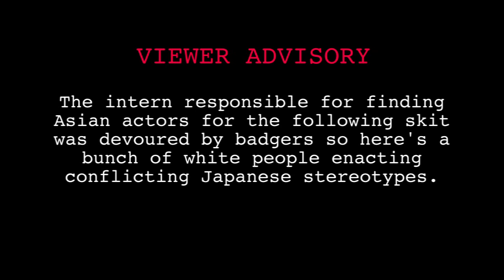Bad Call Commentaries - Ep 20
Are we turning Japanese? Don't really think so.

In this video:

Lachlan Huddy
Darcy Lord
Olympia Kwitowski

Voices of:
Jeffrey Rivera
Renee Huddy

Set dressing by Renee Huddy